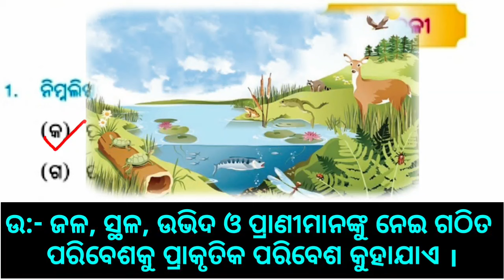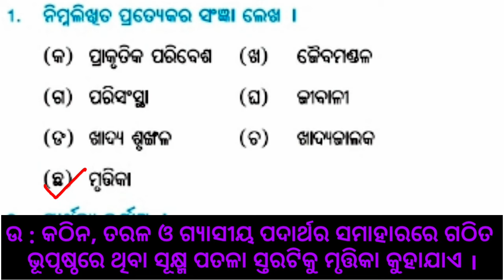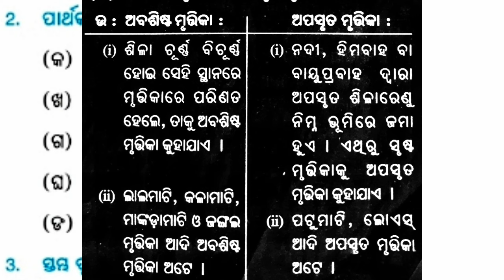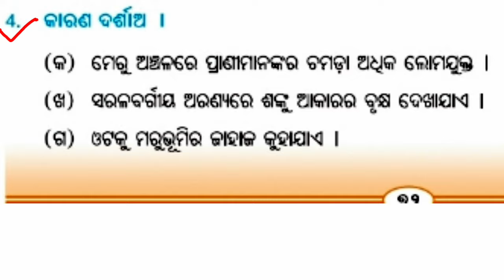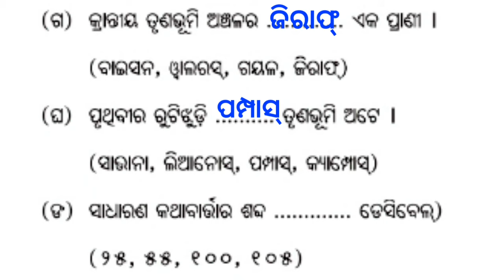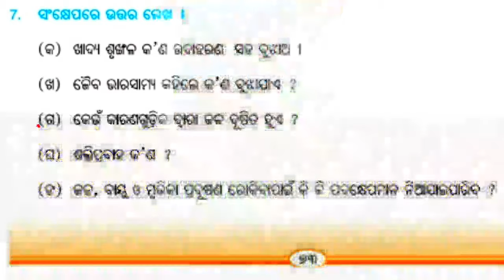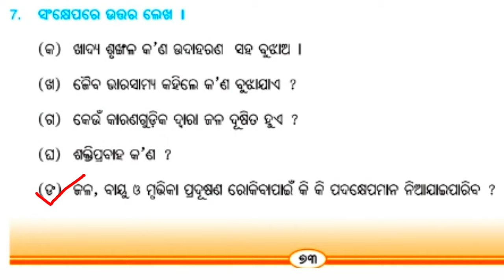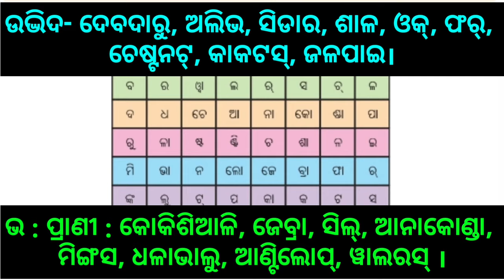class 7 geography chapter 4 jaibamandal Question answer odia medium Osepa 7 class